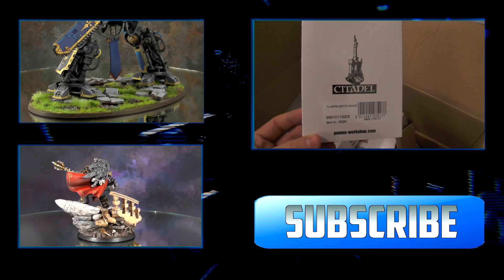LEMARTES LVL 5 - MINIATURE SHOWCASE HD